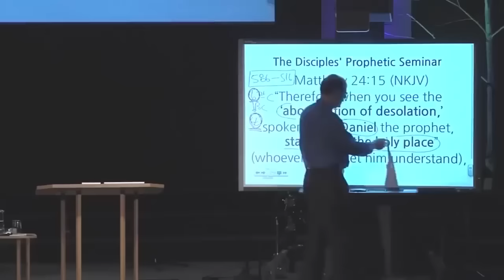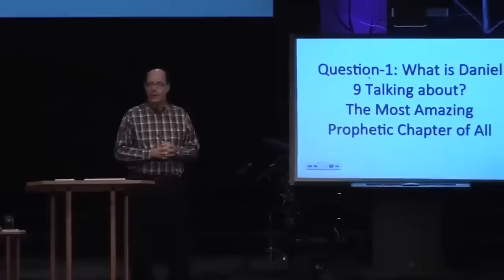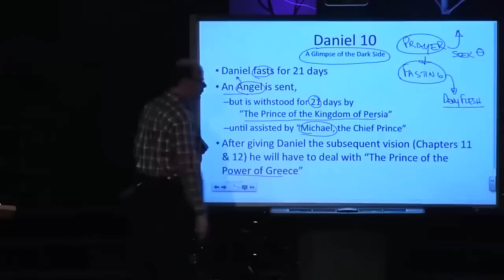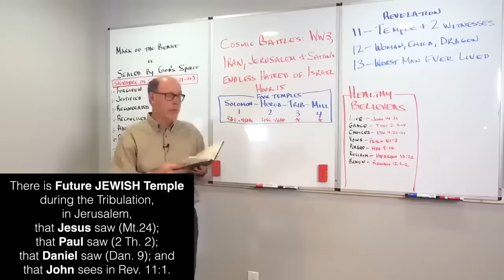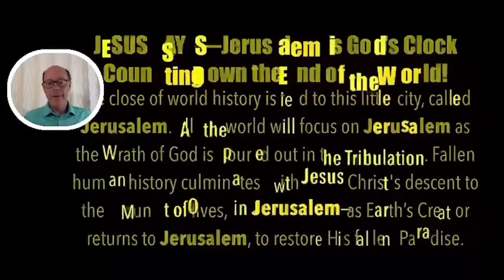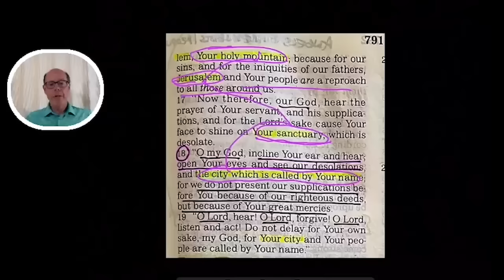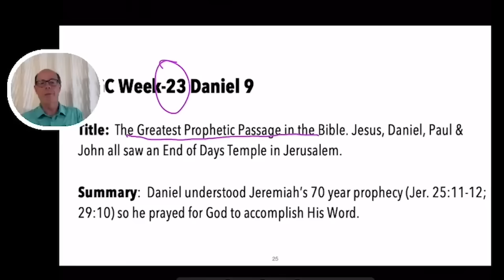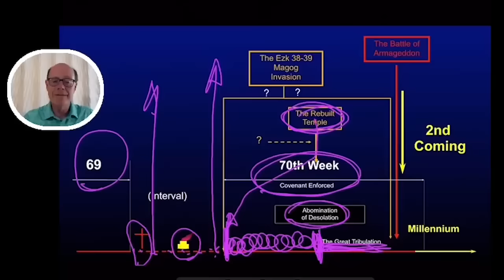JESUS TOLD US--KEEP YOUR EYE ON EVENTS HAPPENING IN ISRAEL!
Welcome to the widest-touching chapter in God’s Word.

Daniel 9 shows us how God wants us to pray (something we are to do frequently); how we are to study prophecy (something God recommends); and how God plans to show us the end is near (something very important and fascinating); and why we should believe the Bible is true (critical among the doctrines to be assured of).

All that plus the clearest explanation of the timing of the Tribulation, God’s view of world history, and so much more you should just watch the video rather than me trying to explain it all!

Jesus Gave A Simple Map: Jesus offers us a map of the future that is flawlessly accurate and a guide for us to understand history—past, present, and future. When God Almighty who rules from Heaven over all the affairs of mankind, gave Daniel a snapshot of all the ages left for mankind,
God says this is all there will be to the end.

JESUS SAYS—Jerusalem is God's Clock Counting Down the End of the World!  The close of world history is tied to this little city, called Jerusalem. All the world will focus on Jerusalem as the Wrath of God is poured out in the Tribulation. Fallen human history culminates with Jesus Christ's descent to the Mount of Olives, in Jerusalem—as Earth’s Creator returns to Jerusalem, to restore His fallen Paradise.